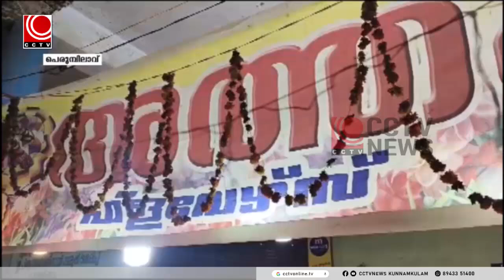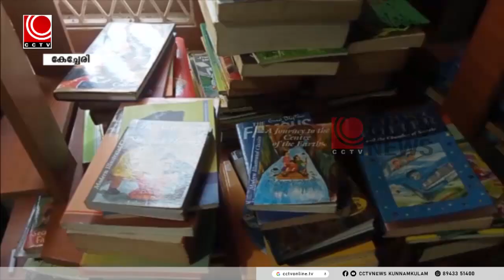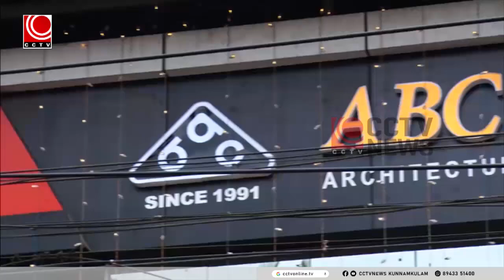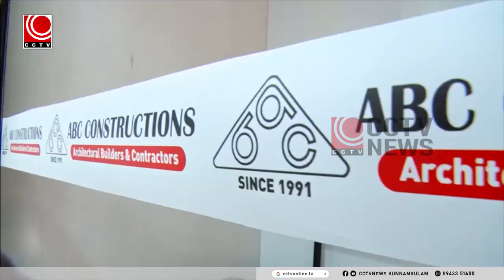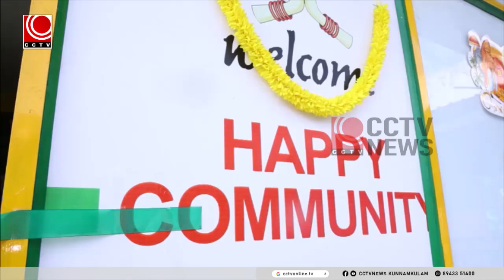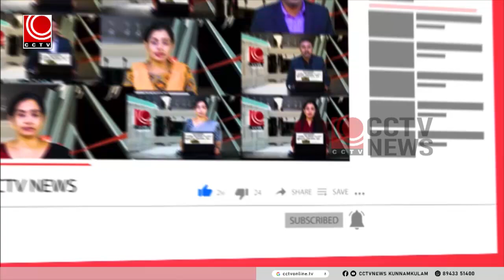news@8pm 14 09 2024